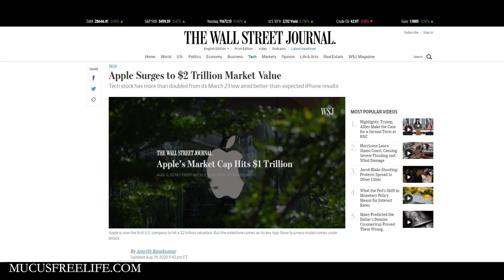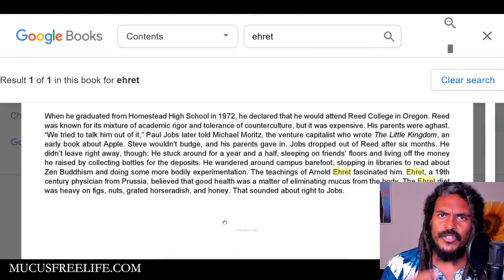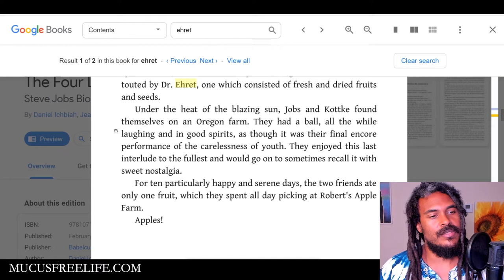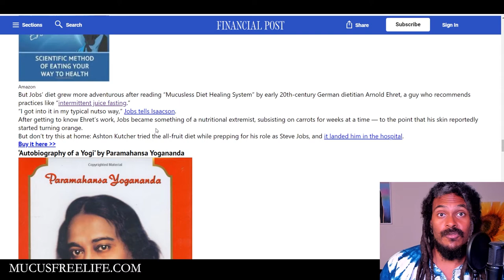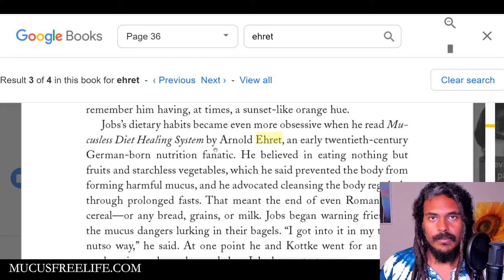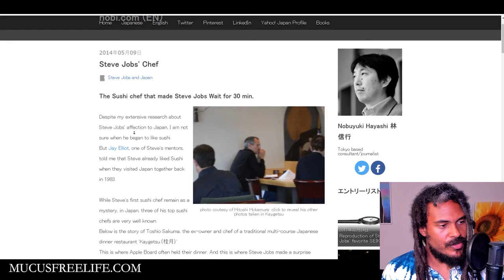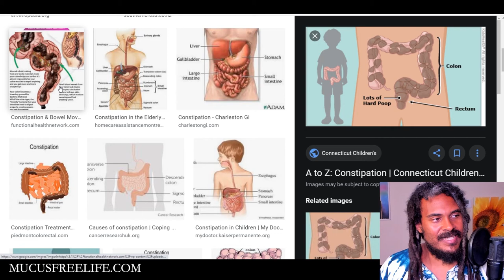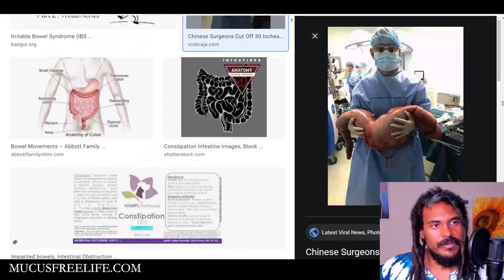Was Steve Jobs’ Apple Inc. Inspired by Arnold Ehret’s Mucusless Diet?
Was Steve Jobs’ company "Apple Inc." Inspired by Prof. Arnold Ehret’s Mucusless Diet Healing System? Let's explore.

Prof. Spira on Steve Jobs, Ashton Kutcher, Arnold Ehret, Radical Raw Fruit Diets, and the Transition